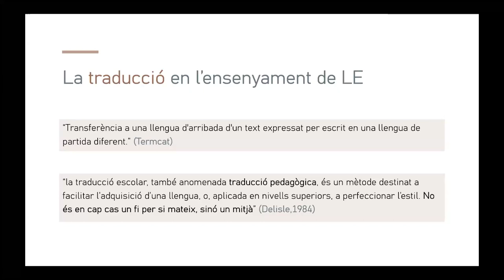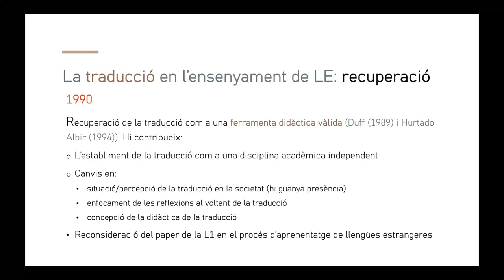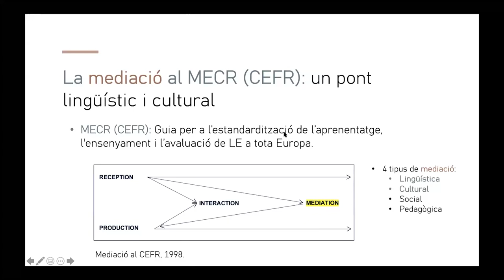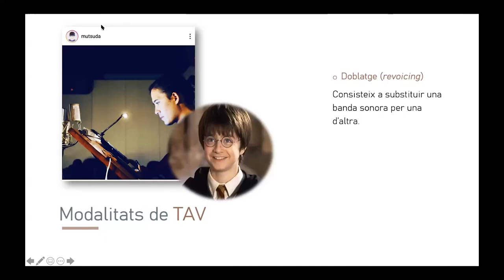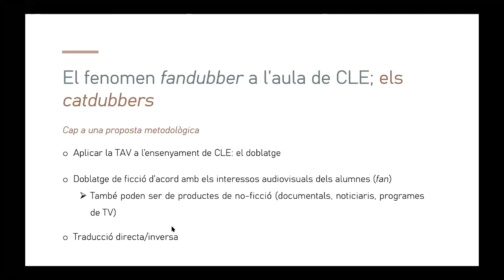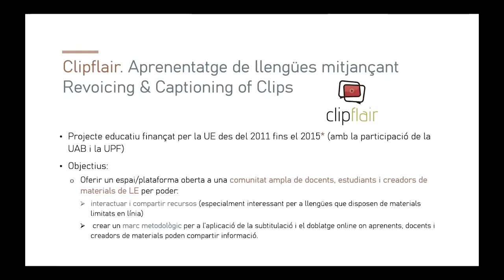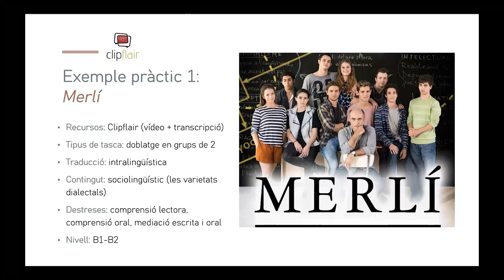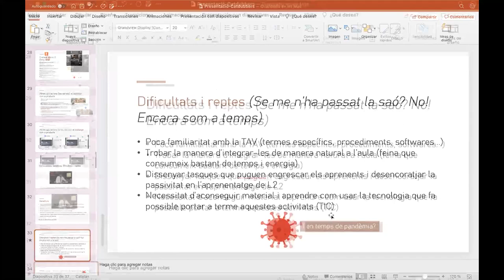35JIPC - Catdubbers: el doblatge com a ferramenta didàctica. Alba Martínez, Universitat de Cork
35JIPC - Catdubbers: el doblatge com a ferramenta didàctica en l’ensenyament de CLE. Alba Martínez, Universitat de Cork